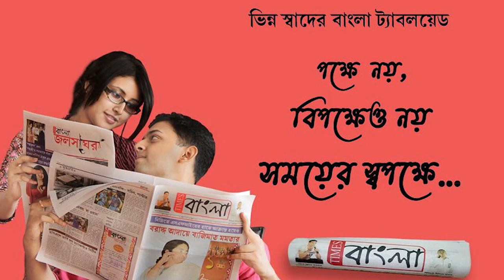রথের সকালে নবদ্বীপে পৌঁছে বেশ কয়েকটি রথের শুভ উদ্বোধন করলেন সাংসদ জগন্নাথ সরকার